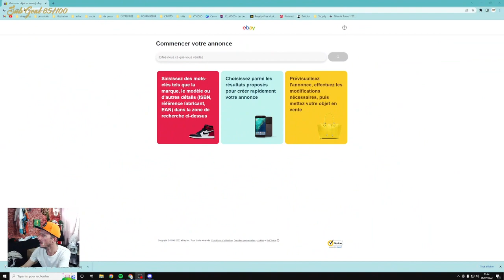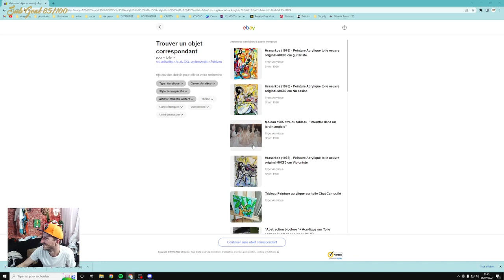thanks to you I have been drawing every single day for 2 years